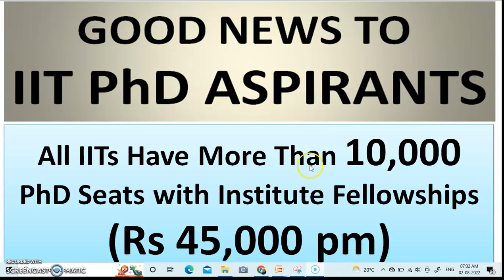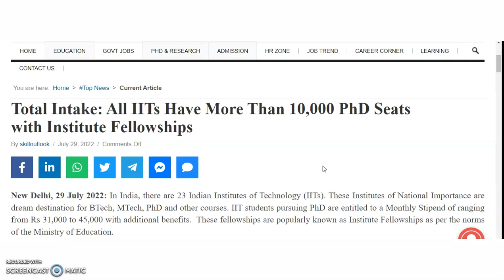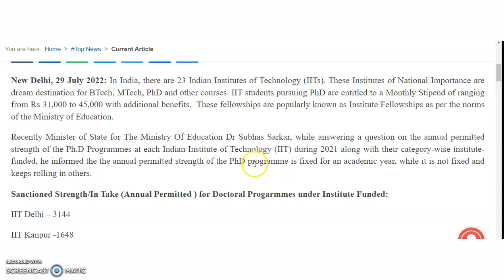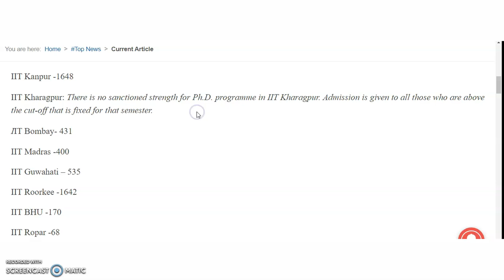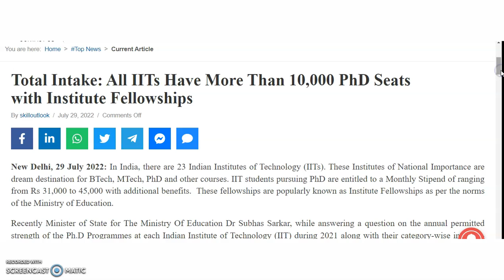A Very Good News to IIT PhD Aspirants With Institute Fellowship Rs 45,000 pm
972 Lecturer Vacancies in Aided Colleges | Only PG | UGC NET/PhD Not Required | Up to Rs 1,42,400 pm